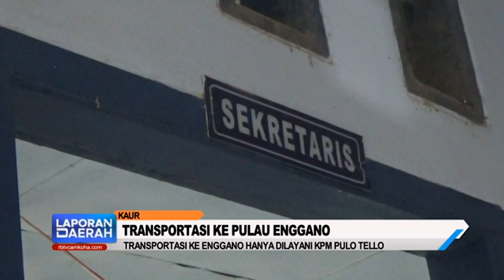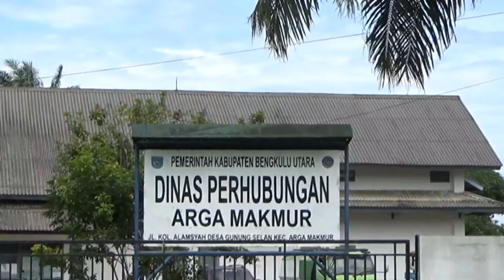Transportasi ke Enggano hanya Dilayani KPM Pulo Tello